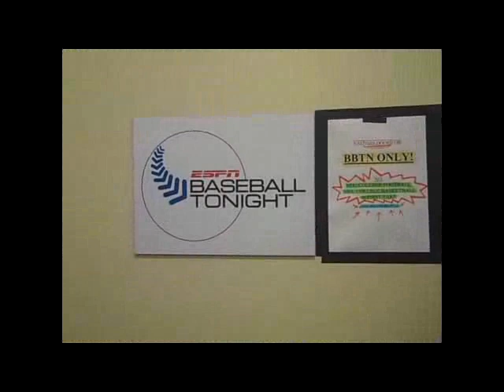Backstage at ESPN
Go backstage at ESPN